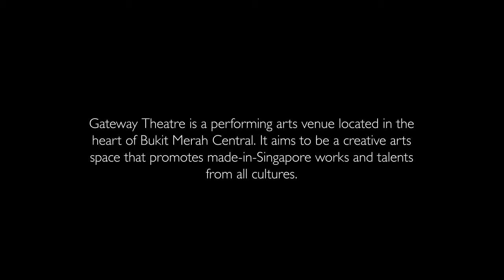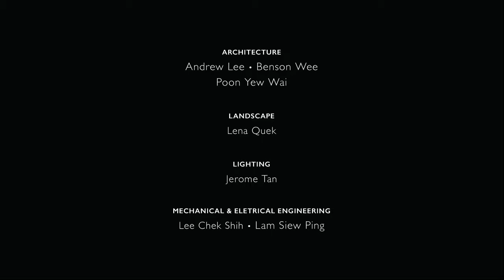Gateway Theatre (Architecture, Interior Design, Landscape and Engineering by ONG&ONG)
Situated in the heart of Bukit Merah, Singapore, the 9-storey Gateway Theatre is a multi-performance venue containing a vast 1,500-seat auditorium, a sixth-storey roof garden, and a soaring double-volumed black box theatre.

The façade features prominently in the revamped design, where pockets of interwoven landscaped sky gardens cascades to the ground level. Sections of the existing building were retained, and secondary green 'relief' spaces were inserted into an otherwise uniform façade to create a sense of porosity that invites community engagement and participation.